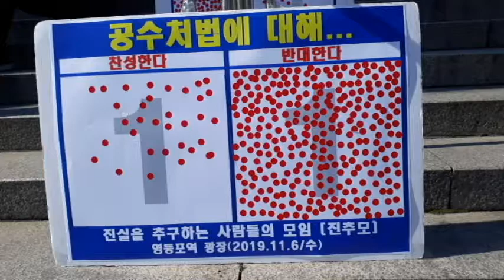191109 1 우리는 우리길을 간다,